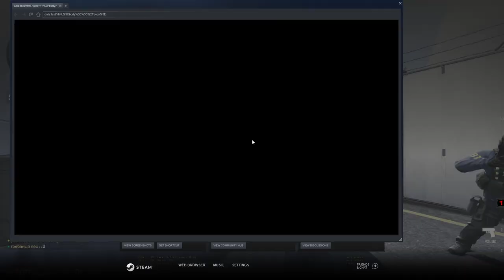CS:GO Competitive - Nuke